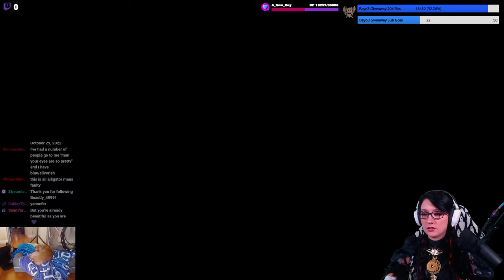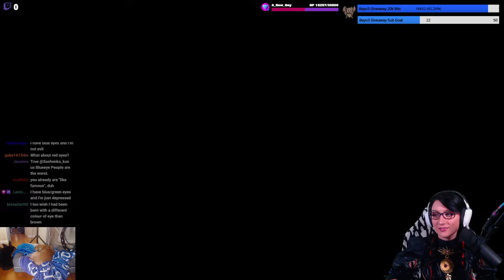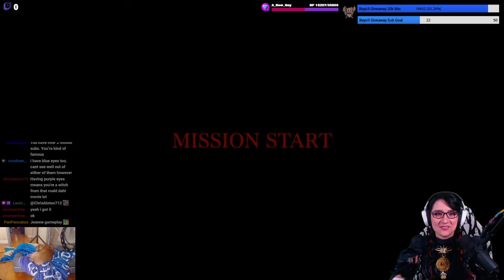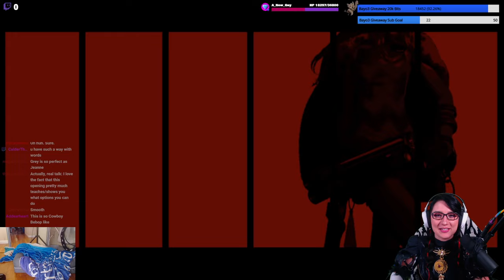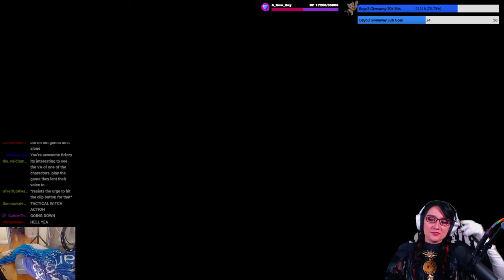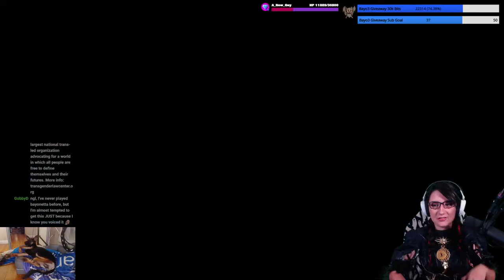FULL Bayonetta 3 Live Stream - Part 3 (Voice of Viola)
More Parts coming SOOOON!